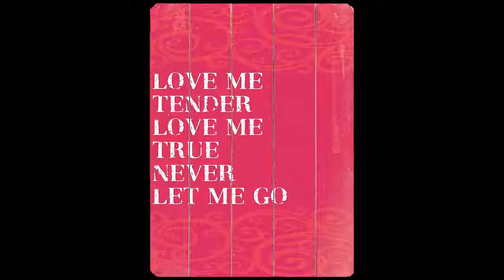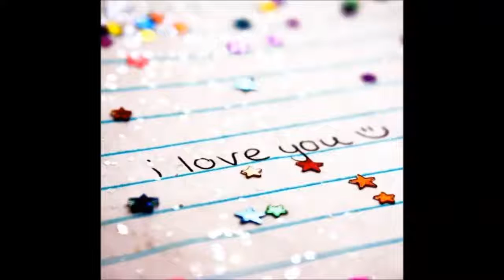'Love me tender' Maria Semenova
Аранжировка Семеновой  Марии